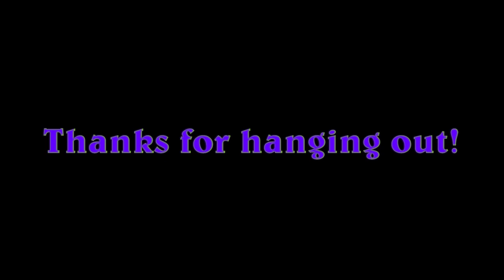Sons of the Forest EPIC BUILD Chateau Series DAY 31 -SHENANIGANS! Carriage House Ceilings Going Up!!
Day 31 was exciting! I have enjoyed leaving the AI turned on during building, it always makes for interesting gameplay!

A little about the process:
I choose songs that have a 60% coalescence rate with all the nuances of my playthrough, including head swivels, object tosses, cannibal fights and even the placement arrows.  I tear the clips apart, slow them down, speed them up and I play with a particular style that allows me to tell a story. I try not to delete any footage from the actual playthrough, so that eventually it chronicles every moment of this build. It is the whole story. By the time I have done all of this, the moments and the music must match at least 90% percent (100% is optimal but rarely happens) for me to put it out there into the verse.
I will use a 40% matching song if one moment in the song is THE moment in the video and then say F it... and make it fit into my higher "moments to music" ratio.

I like to tell stories through beat and melodic placement. I painstakingly craft these videos so my gameplay actions and events fall in line with the music. I choose songs that tell the tale of my adventures and the emotions I went through along the way.

Sons of the Forest is a horror survival craft game set on a remote island. Endnight Games has done an excellent job working with its community to put out a great game!

Shoutout to my ever-loving husband  @imnotgreat   for truly being GREAT!

Paper Planes Instrumental by MIA
No Good by Prodigy
Excerpts from Soundtrack for the Voices Inside My Head Vol 3 by Celldweller.